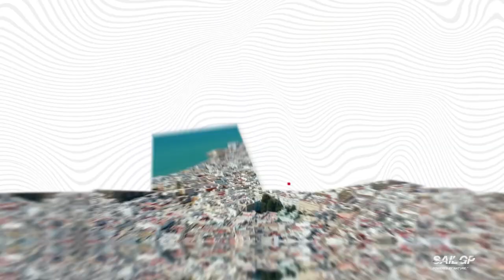The Impact of Collaboration | Great Britain SailGP Team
Grinder Matt Gotrel explains the purpose of the Impact League, and how teams are collaborating to create a better planet through sport.